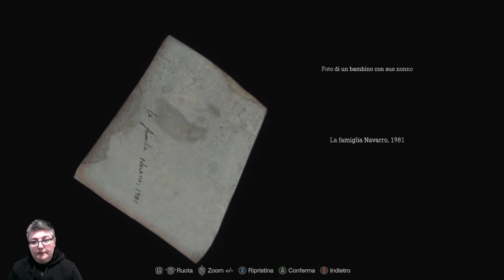Capitolo 5 Tutti i Collezionabili GUIDA Resident Evil 4 Remake ITA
Resident Evil 4 è un remake dell'omonimo titolo del 2005, rivisitato in chiave moderna per offrire un survival horror all'avanguardia😎

📍Cacciatori di trofei questo è il posto che fa per voi, stiamo collaborando con Trophy Hunters, vi lasciamo il link per il gruppo telegram, iscrivitevi numerosi, troverete un sacco di persone con cui condividere la caccia agli ambiti trofei
📌Se volete sostenere gratuitamente il canale ecco i link per acquistare giochi a prezzi scontatissimi su:
Grazie di cuore in anticipo per il vostro sostegno ❤

Mi raccomando, COMMENTATE, un vostro consiglio o critica è importante per migliorare, lasciate un LIKE se vi è piaciuto il video, ISCRIVETEVI al Canale, se avete piacere di vivere il mondo video ludico anche attraverso i nostri occhi :-)

⭕DONAZIONI: per supportaci e darci la possibilità di far crescere la qualità nei nostri contenuti ;-)